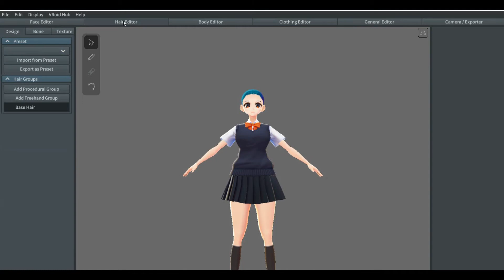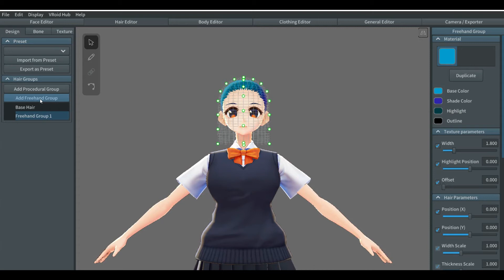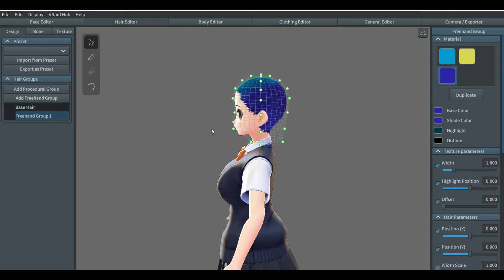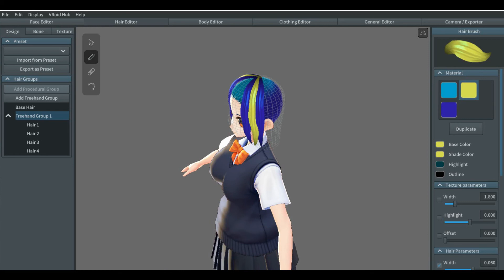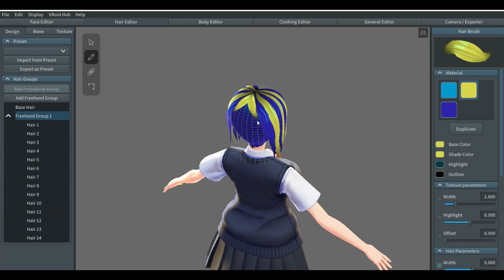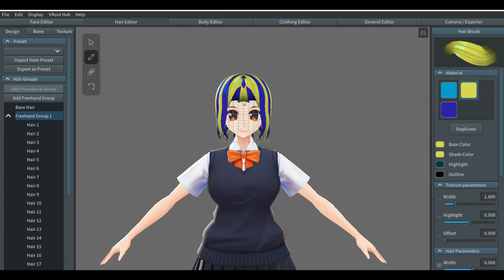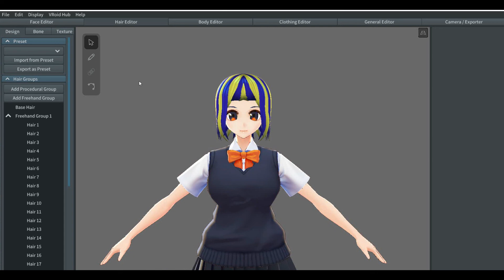Vroid Tutorial Intermediate multiple colors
This video is going to be about having 2 colors of hair in one Vroid Model.